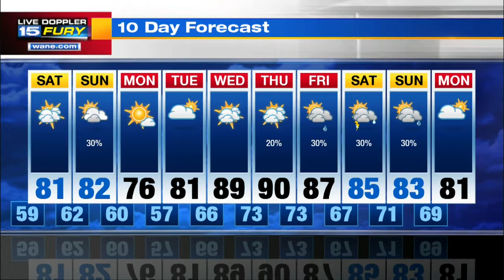Saturday Preview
A pleasant day coming with comfortable humidity levels